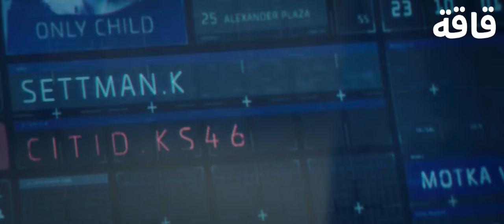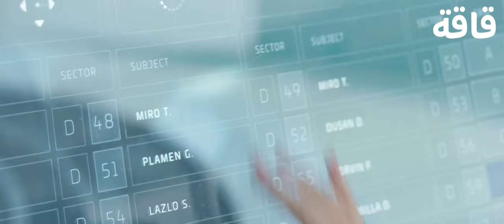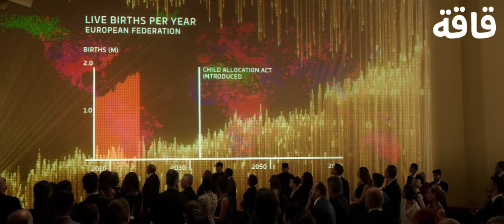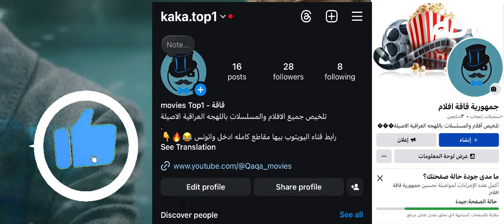7 خوات توائم عايشين بالسر بشخصيه وحده الحكومه تطاردهن و تحاول تتخلص منهن مهما كان الثمن 🔥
ملخص فلم ماذا حدث في يوم الاثنين باللهجه العراقية😂🔥
ملخص فلم what happened on monday باللهجه العراقية الاصيلة 😂🔥
مستشفى
توائم متشابهه
توائم سياميه
افلام اثاره
مشاكل التضخم السكاني

The biggest zombie outbreak in gta 5(movie)
akkad movies
Molakhas aflam
‏MBC Iraq
‏Film Series
‏Superpower
‏MBC1
‏Zombie

فيلم الاثاره الذي تم منع من عرضه كامل
ملياردير يجمع اولاده في القصر

‏movie review
مراجعة فيلم
مراجعه
قصص
ملخص مسلسل the last man on earth
أفلام رعب
أفلام الزومبي
الخلاصة
نهاية العالم
افلام اكشن
افلام 2021
افلام العيد
افلام خيال علمي
ملخص فيلم
تلخيص فيلم
قصة
افلام الفضاء
افلام
افلام الزومبي
فيلم نهاية العالم
دمار الارض